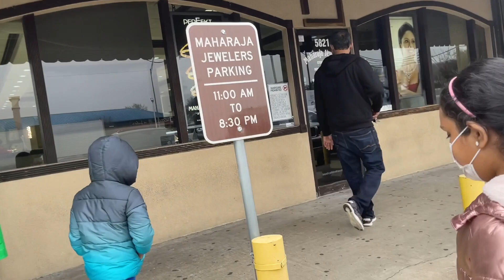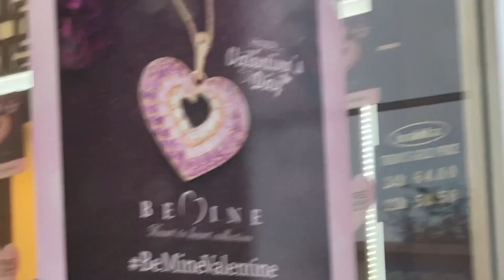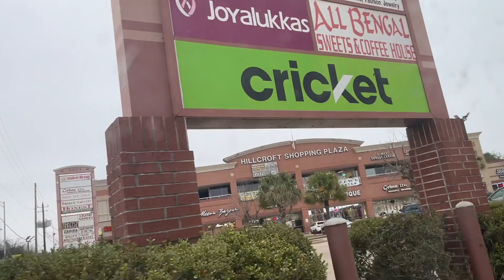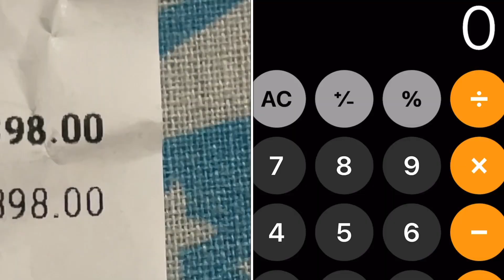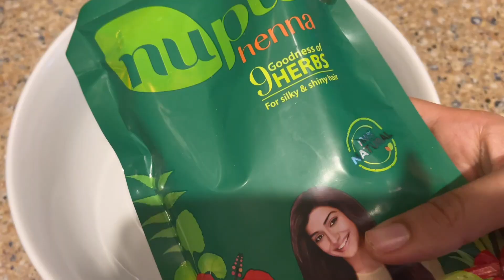Gold shopping 🛍|We went to joyalukkas|| organising and arranging everything before the big day🤩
Hello Namasthe
In this video I have shared our gold shopping and some other information

Elephants hanging from Walmart